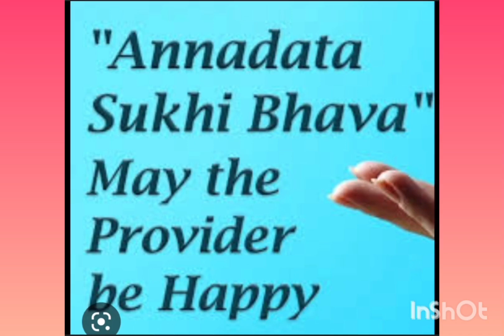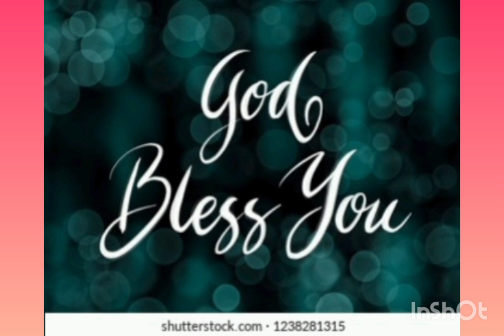ANNADHANAM VIDEO OF SRI KESHETTY SHYAM SUNDAR GARU AND SMT BHAVANI GARU